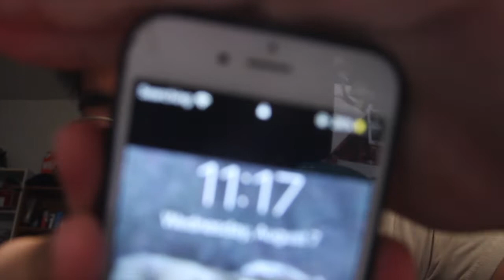FIRST WEEK OF SCHOOL & FIRST UPLOAD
This is my first upload!
I know this video was not that entertaining to watch.
But trust me, I'll be posting bangers soon.